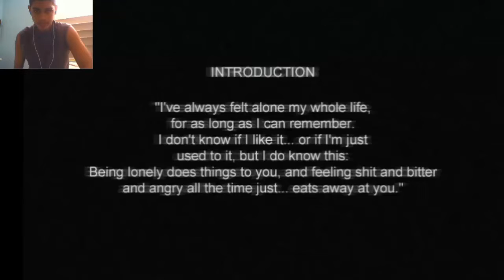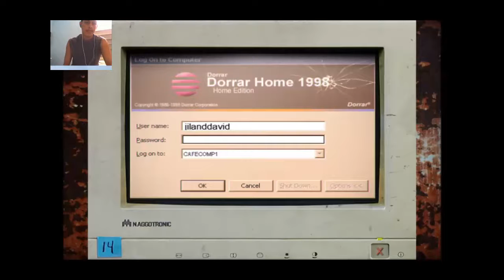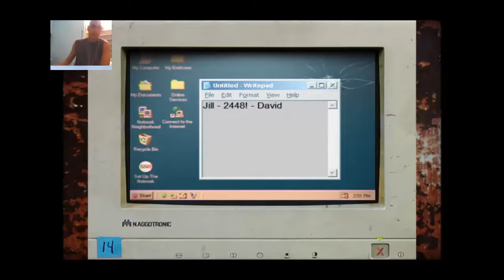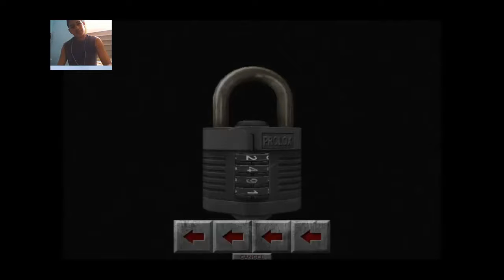CRY OF FEAR WALKTHROUGH-PART1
PERSONALLY I LOVE THIS GAME AND SORRY ABOUT THE SAVE DATA I OVERWRITE THAT WAS MY BROTHER HE ALSO PLAY THIS GAME WELL HE DOSEN'T PLAY ANYMORE AND HE IS MY YOUNGER BROTHER IM THE OLDER BUT ANYWAY HOPE YOU GUYS ENJOY THE GAME IF YOU DID PLEASE CLICK ON LIKE AND COMMENT WHAT EVER YOU LIKE AND REMEMBER TO SUBSCRIBE TO BECOME A TRIBUTE(FRIEND,BRO,ETC) I'LL TRY MY BEST TO KEEP YOU HAPPY ;)